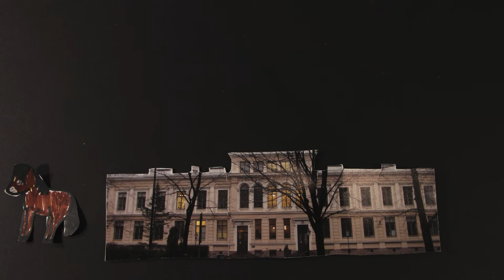Pala-animaatio 18.10.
Avoimien animaatiotyöpajojen satoa.